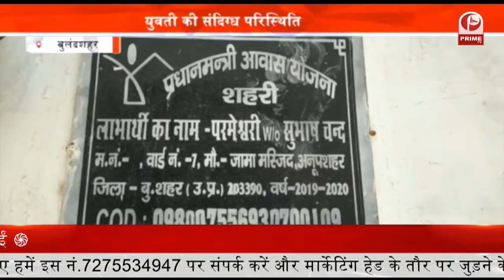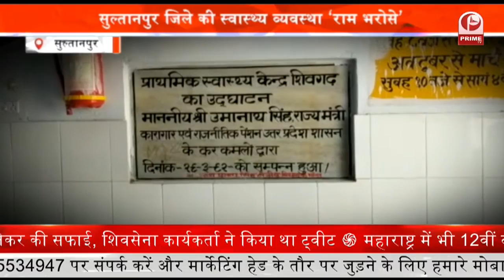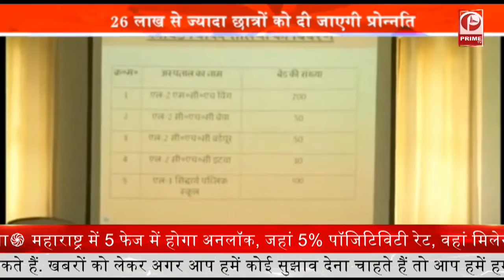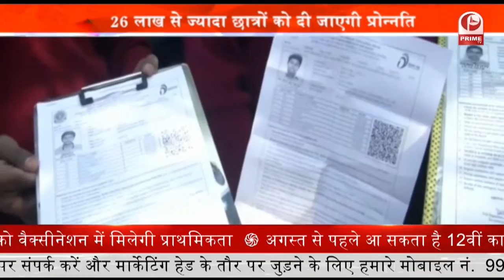Arms Factory Trapped : हथियार फैक्ट्री का संचालक हुआ गिरफ्तार | पुलिस को मिली बड़ी सफलता || Prime Tv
पुलिस को एक बड़ी सफलता हाथ लगी है. पुलिस ने अवैध हथियार बनाने वाली फैक्ट्री का भंडाफोड़ किया है. हथियार बनाने वाली फैक्ट्री के संचालक को गिरफ्तार कर जेल भेज दिया गया है. वहीं पुलिस की कार्रवाई के दौरान एक शातिर अंधेरे का फायदा उठाकर मौके से फरार हो गया. पुलिस ने अवैध शस्त्र फैक्ट्री से तमंचे, और हथियार बनाने वाले भारी मात्रा में उपकरण को भी बरामद कर लिया हैं.